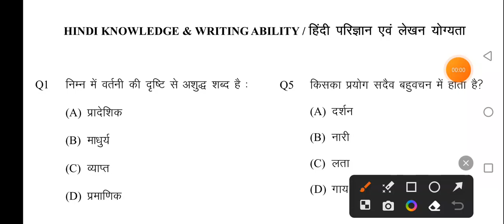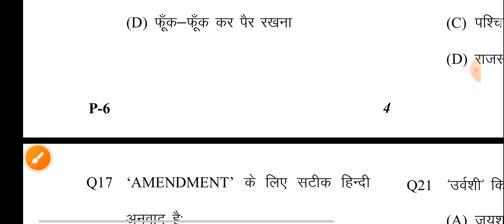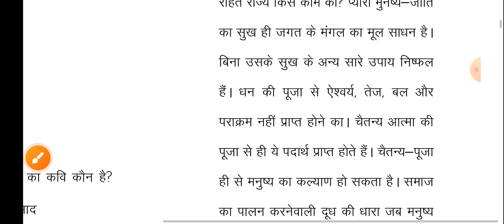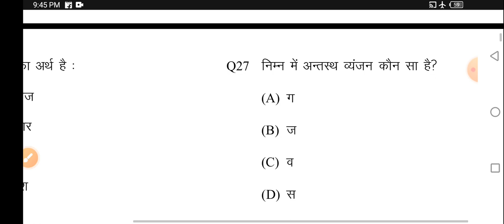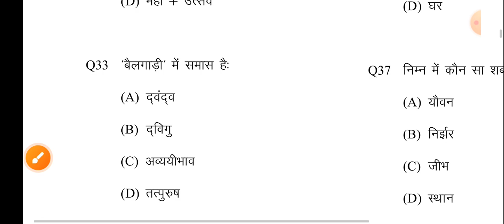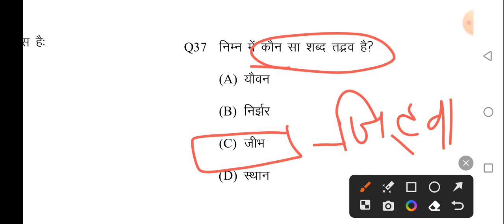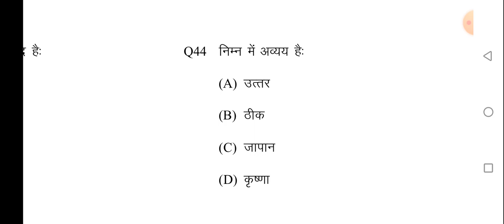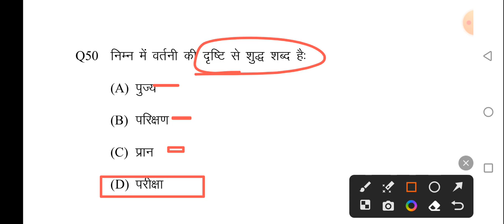हिंदी महत्त्वपूर्ण प्रश्न,hindi important questions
हिंदी महत्त्वपूर्ण प्रश्न,hindi important questions,vdo,ssc, uppolice hindi questions